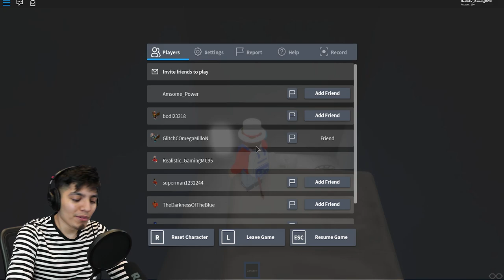THE HOUSE OF SCARY STORIES | ROBLOX SCARY STORIES